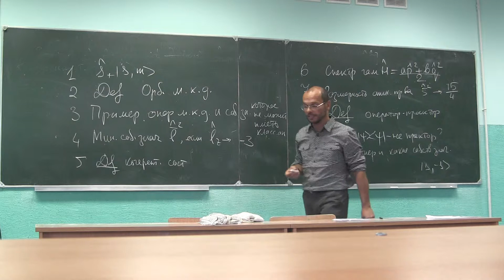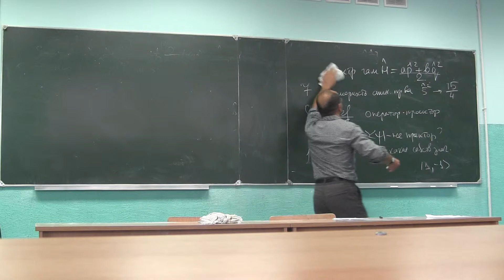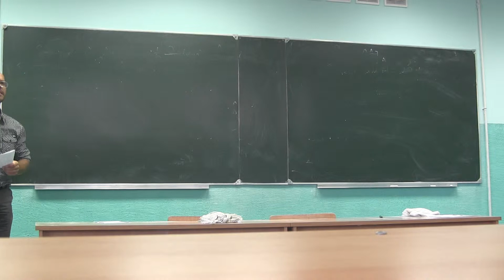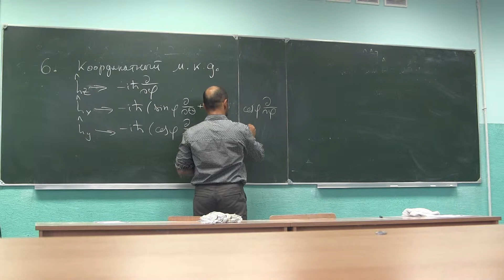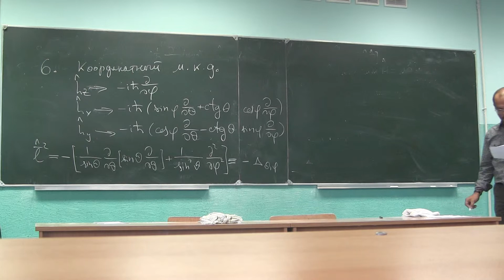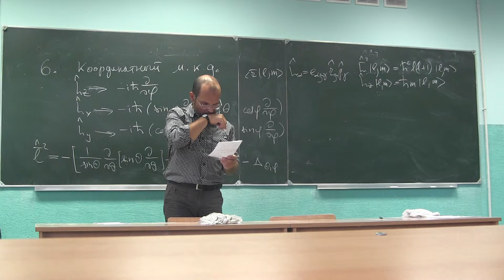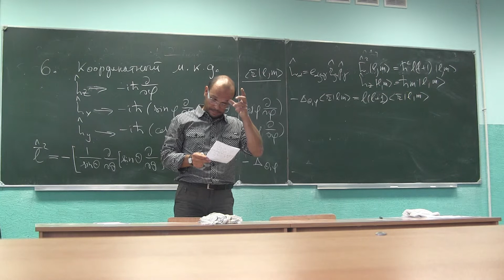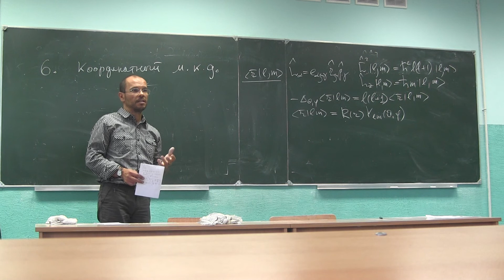Квантовая механика. Лекция 8. Часть 5